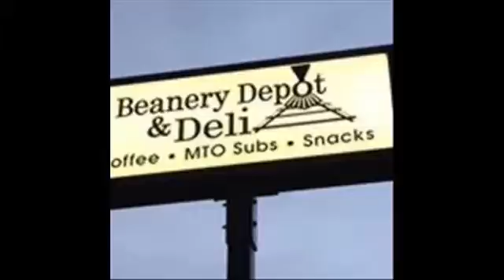NCTV45’s Cook in the Castle Today’s Dish:“Carolina BBQ Turkey"